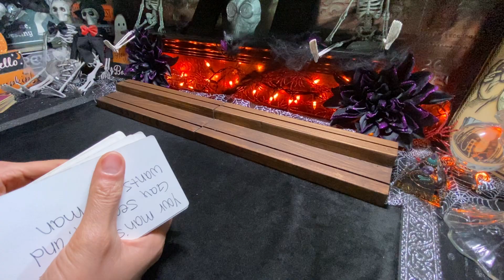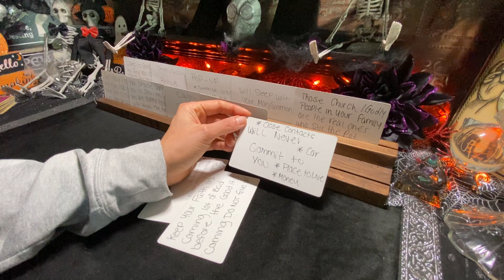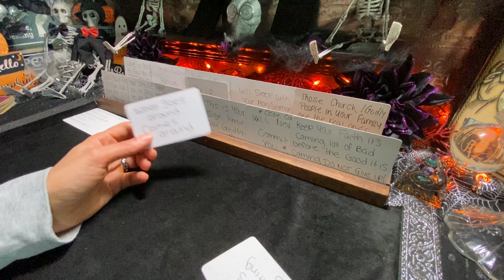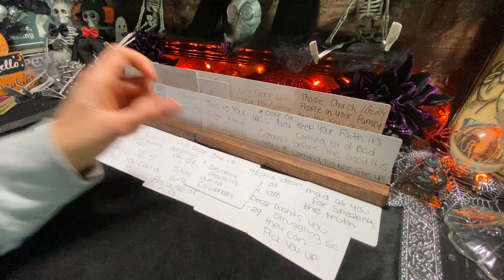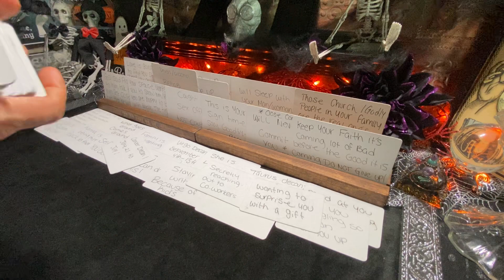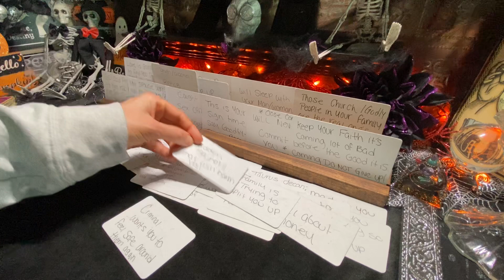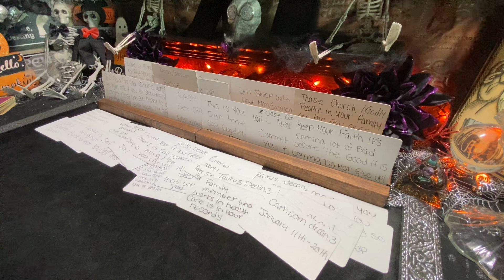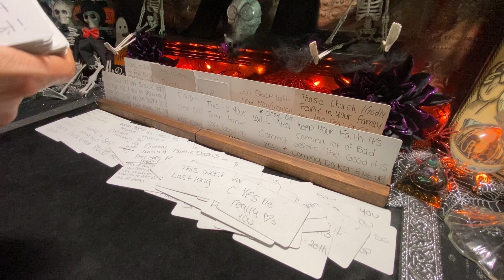Sagittarius ♐️ family is trying to split you both up she’s triggered and unhealed PART 1